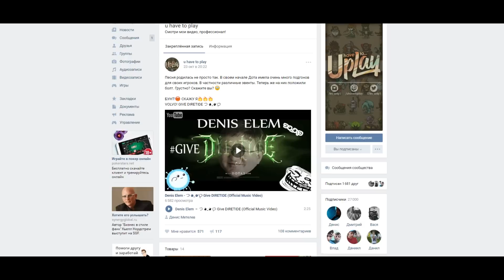КУНКА ГАЙД МИНУТКА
просто орущий гайд на кунку, верно? :D